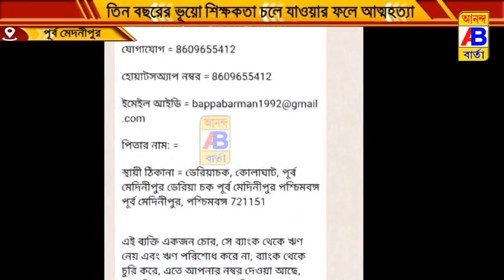তিন বছরের ভূয়ো শিক্ষকতা চলে যায়